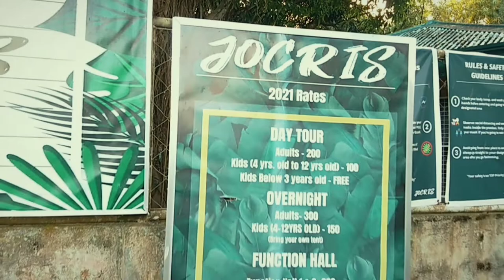JOCRIS RESORT VLOG@glennlayaguin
JOCRIS RESORT VLOG‎@Pinoy rock Alternative